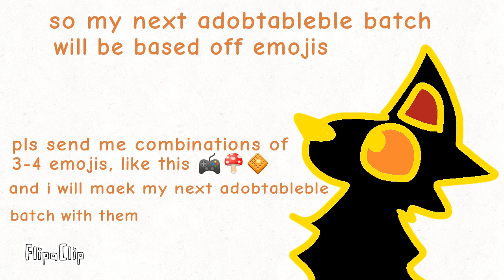free simple adoptables CLOSED!